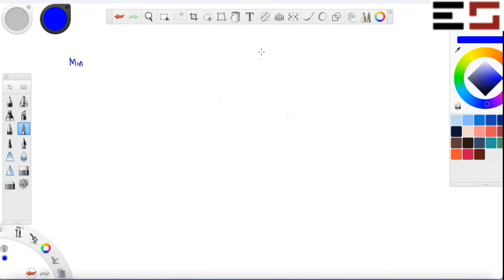Multi plant cost minimization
Course Instructor - Amit Goyal